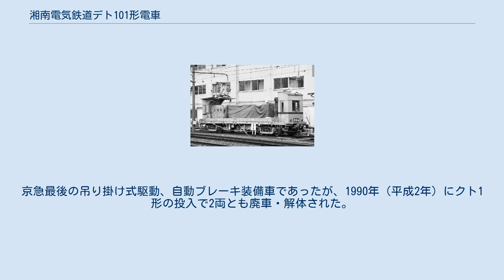湘南電気鉄道デト101形電車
湘南電気鉄道デト101形電車（しょうなんでんきてつどうデト101がたでんしゃ）は、京浜急行電鉄の前身のひとつである湘南電気鉄道が製造し、のちに東京急行電鉄を経て京浜急行電鉄に在籍した資材運搬用の事業用無蓋電動貨車。
1990年(平成2年)まで在籍した。
 1930年（昭和5年）4月1日の湘南電気鉄道黄金町 - 浦賀間および金沢八景 - 湘南逗子間の開業に備え、同年に汽車会社東京支店でデト101・デト102の2両が製造された。
 架線電圧が直流1500Vの自社線と直流600Vの京浜電気鉄道の直通運転に対応するため、電圧転換器を備え主回路の直並列切り替えで双方の電圧に対応する複電圧車とされた。
 第二次世界大戦中の「大東急」への合併に伴い、デト5020形5021・5022に、戦後京浜急行電鉄の分離独立時にデト20形21・22へ改番された。
 平床の典型的な無蓋貨車で、床下に補強用のトラス棒を備え、両端に乗務員扉1枚分の奥行きと妻面に窓1枚を設けたリベット組み立ての鋼製運転台が設置されている。
 浦賀寄り運転台は屋根が荷台側に延ばされてその上に通常の菱枠形パンタグラフを搭載しており、荷台部には背の低いあおり戸が両運転台間の全長に渡って設けられている。
登場時は運転台が水色、荷台が灰色に塗装されていたが、昭和40年代に運転台は黄色に赤帯に変更されている。
荷台部分の最大荷重は10tである。
 主制御器は電動カム軸式の東洋電機製造製自動加速制御器で、主電動機は複電圧対応の必要もあって、東洋電機製造製のものが各台車に2基ずつ装架されている。
 台車は同時製造の旅客車であるデ1形と共通で、ボールドウィンAA形台車をデッドコピーした釣り合い梁式台車にスウェーデンSKF社製のローラーベアリングを装着した汽車製造MCB-Rで、ブレーキ装置もデ1形と共通のM三動弁によるAMM自動空気ブレーキである。
 新町検車区で待機するデト21 踏切脇のこの場所でいつも門番の様に停まっていた バラスト、資材輸送に使用されたが、救援車に改造後は訓練時や定期検査時などに運転されたにとどまる。
デト21は新町検車区、デト22は金沢検車区に配置されていた。
京急最後の吊り掛け式駆動、自動ブレーキ装備車であったが、1990年（平成2年）にクト1形の投入で2両とも廃車・解体された。